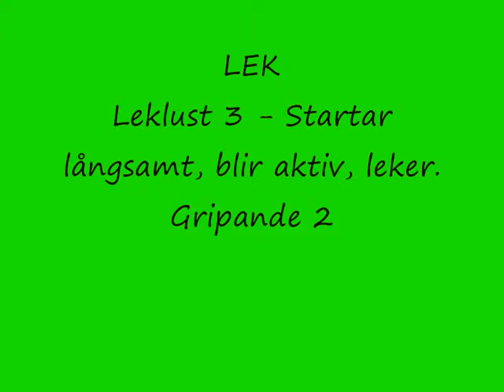Lek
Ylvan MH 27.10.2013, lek